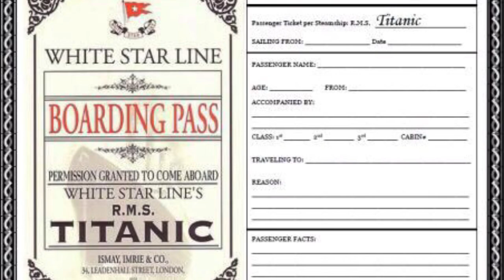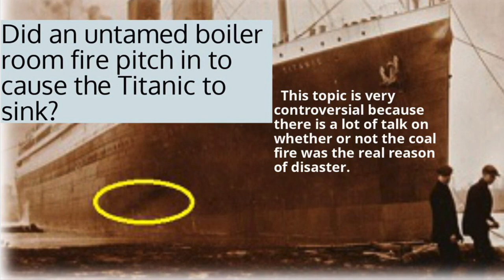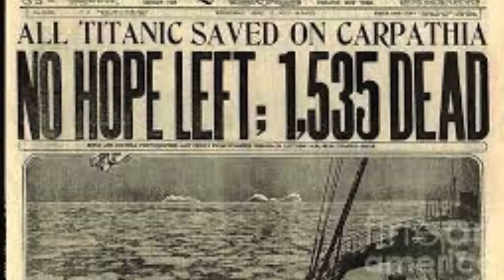A short history about the Titanic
A class project in year 1 2020. Being a huge Titanic fan this was really fun to make.